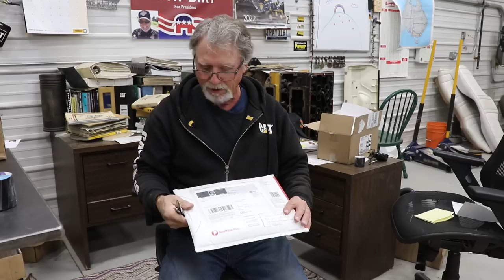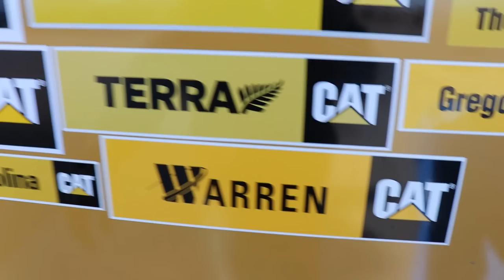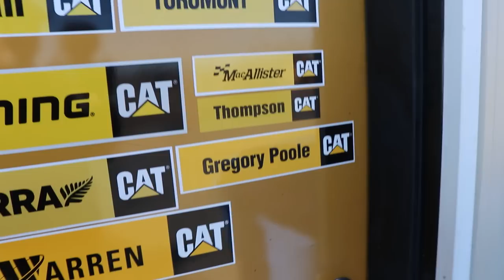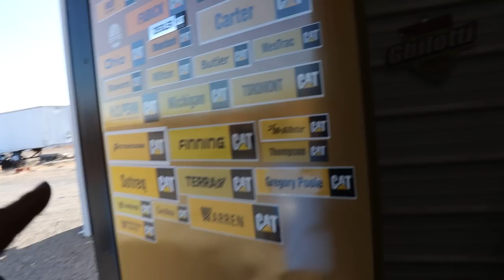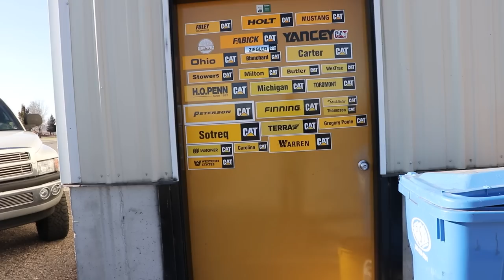CAT Door Dealer Decals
Opening all the cat door dealer decals that have been sent to me, along with a special visitor who stopped by.    FOR HATS AND SWAG GO HERE!
JPAYDIRT ON FACEBOOK facebook.com Jpaydirt
ANDERSON CONSTRUCTION
858 WEST 100 SOUTH
BLACKFOOT ID 83221